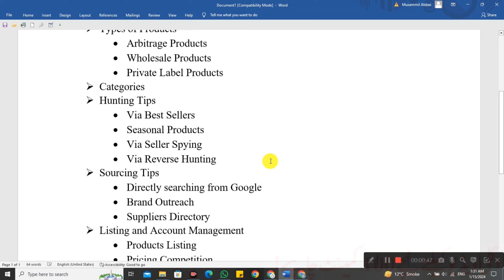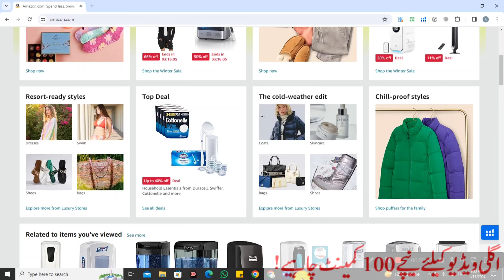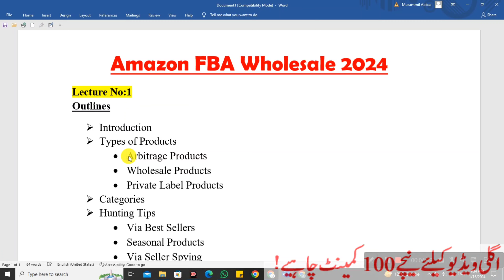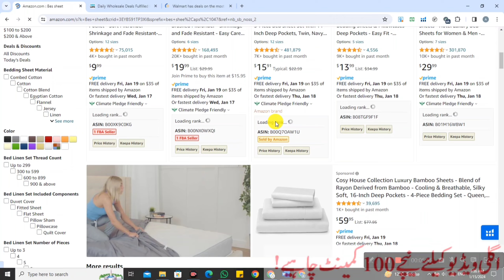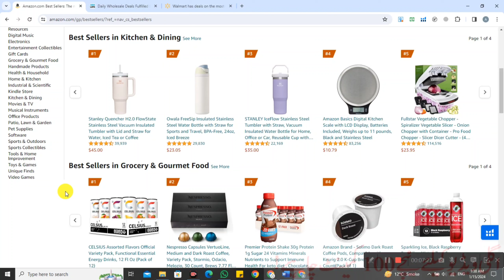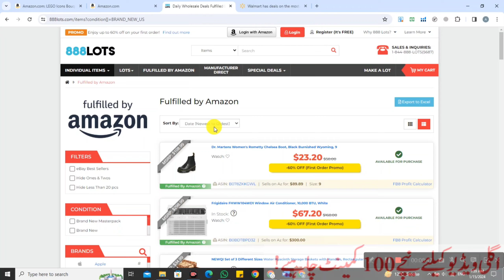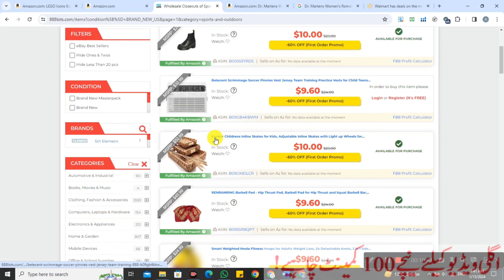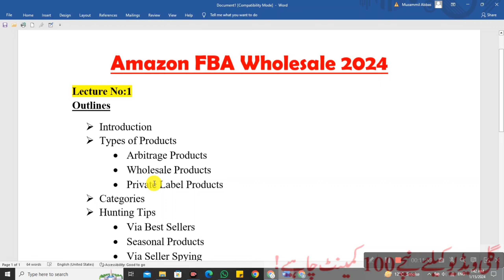Amazon FBA Wholesale Full Course 2024 in URDU/HINDI | Introductory Video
Amazon FBA Wholesale Complete Course Included Following Steps:
1. Basic Introduction about Amazon
3. Amazon Course Requirements
4. FBA Wholesale Product Hunting
5. Product Sourcing Tips and Tricks
6. Check the trust Score of Supplier
7. How to Contact with Brands via Email/Phone Call
8. How to List Product on Amazon Seller Central
9. How to Create Shipment Plan
10. How to Manage Customers Orders and Messages

Topics Covered:
amazon fba full course 2024,
 Amazon FBA Course For Beginners,
Amazon FBA Guide You Will Need In 2024,
Amazon Full Course in Urdu Hindi,
Amazon UAE Current Situation,
Amazon FBA wholesale Full course 2024,
Amazon FBA Wholesale,
How To Start Amazon FBM,
Amazon free course in Hindi Urdu,
amazon complete course 2024,
How To Become A Millionaire,
Amazon Fees,
Amazon Fba product listing in 2024,
Solid Online Marketer Online,
How to Sell on Amazon in 2024,
 Maulana Tariq Jameel Latest Bayan,
Swing Trade,
Earn Money From Amazon FBA in 2024,
How to Sell on Amazon FBA for Beginners,
Start Dropshipping On Amazon 2024,
 Resale Certificate For Amazon Wholesale FBA,
Best Shopify Tutorial,
Amazon Se Paise Kaise Kamaye,
Shopify Drop-Shipping,